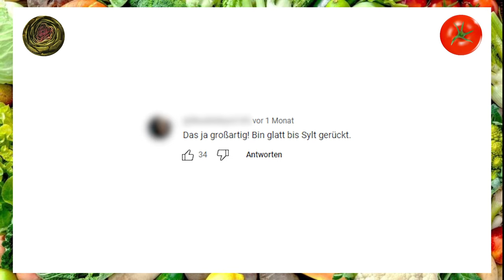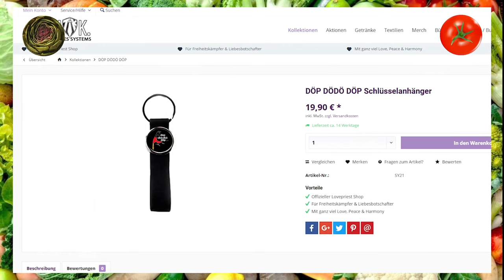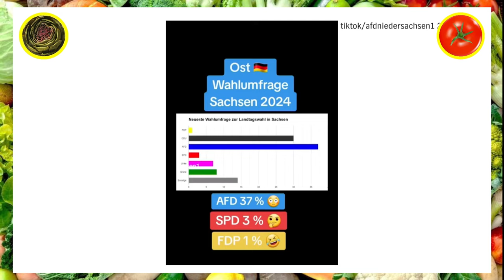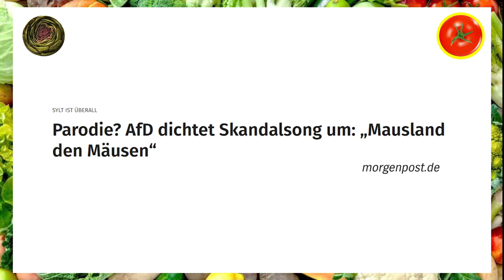LINKE bestimmen worüber gelacht werden darf!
Heute auf dem Speiseplan: Zapp geht der Popularität eines bösen Memes auf den Grund.